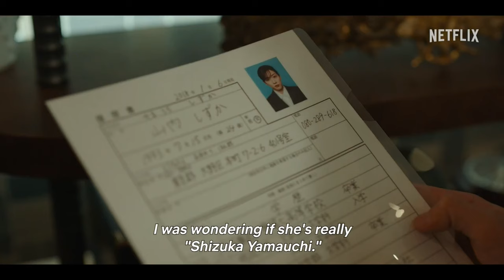BURN THE HOUSE DOWN - Official Trailer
É uscito il trailer di "BurnTheHouseDown ", dal 13 Luglio solo su netflix .

"Quella donna ha rubato la mia casa e la mia famiglia...".

Trama della serie:
Mei Nagano e Kyoka Suzuki sono le protagoniste della serie Netflix "Burn the House Down", un dramma di vendetta ricco di suspense che inizia con una casa in fiamme.

L'agiata famiglia Mitarai, che gestisce un proprio ospedale, ha incontrato una terribile disgrazia quando la sua casa è stata avvolta dalle fiamme.
Tredici anni dopo, Anzu Murata (MeiNagano ) visita la residenza Mitarai nella speranza di diventarne la nuova governante, ma viene accolta dalla bella ma intimidatoria seconda moglie del proprietario, Makiko (KyokaSuzuki ). Anzu ottiene il lavoro e si dedica alle sue mansioni, ma ha un secondo fine per infiltrarsi in casa Mitarai...